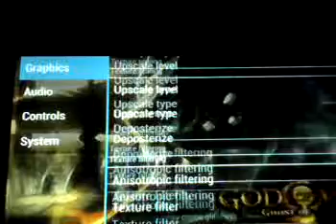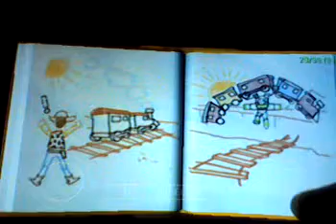canvas2 mobile best psp games and best graphics